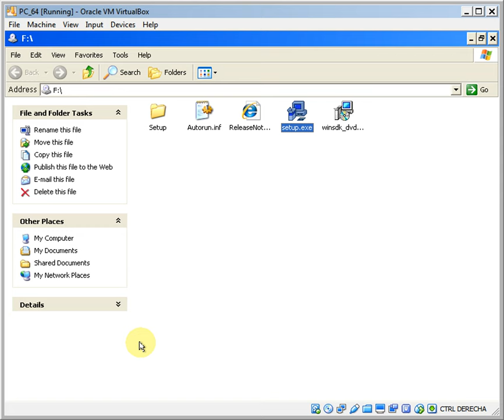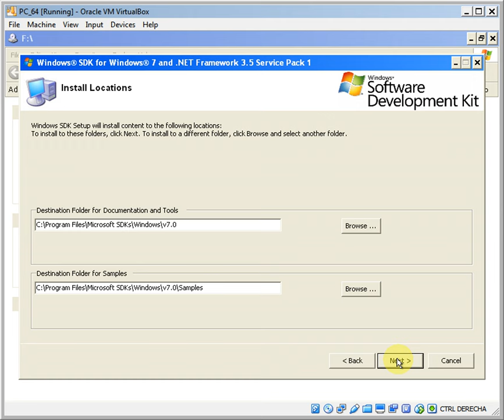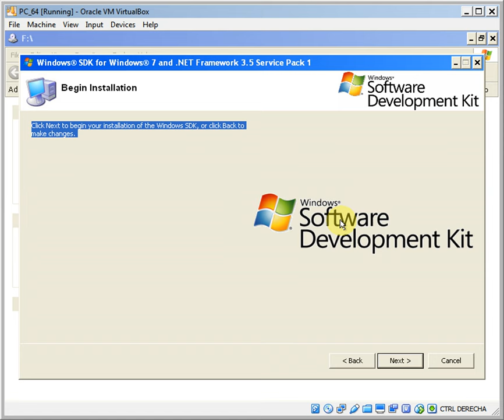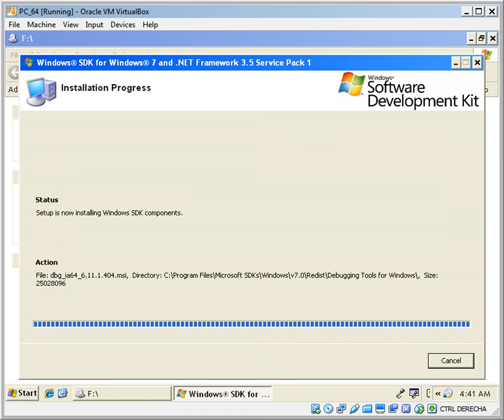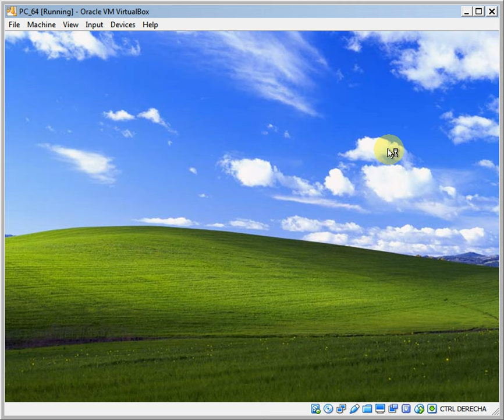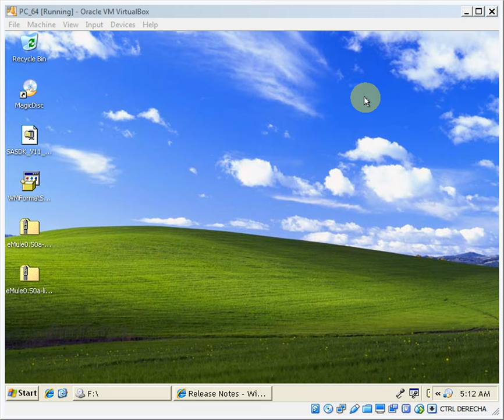Instalar SDK para Windows 7 y .NET 3.5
Para Windows XP de 32 bits, necesitamos instalar GRMSDK_EN_DVD.iso, obtenido del link anterior (tiene 1.4 Gigabytes de tamaño).

Aparentemente es necesario para compilar diferentes proyectos de software bajo Windows XP/7 y Visual Studio.